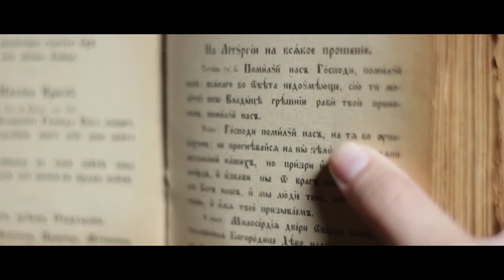Rebellious Entertainment: Peter Barlow Demo Reel 2017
Produced by Rebellious Entertainment
Director - Peter Barlow